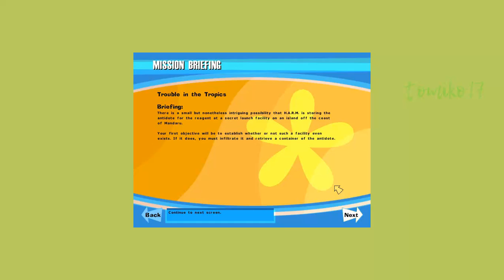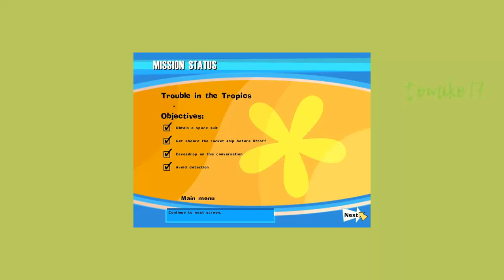No One Lives Forever (NOLF) - Mission #10: Trouble in the Tropics